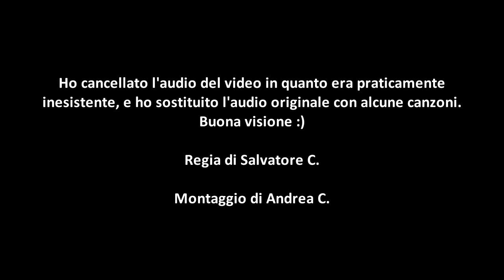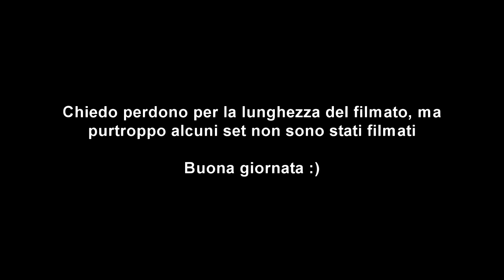Michele Rezzuto - 28 novembre 2014 - Tennistavolo Novara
1. Blu - MitiS & MaHi
2. For you - Electric Joy Ride & Frisber